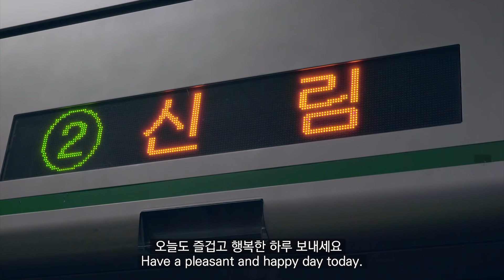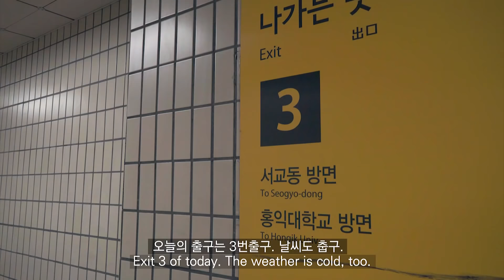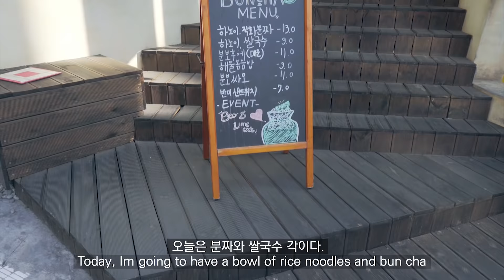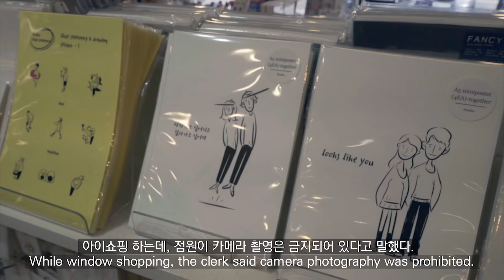ENG)의식의 흐름 브이로그 A train of thought V-log #2 홍대 합정 분짜라임 상상마당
홍대는 역시 클럽입니까?

구독+좋아요+알람설정 부탁드립니다.